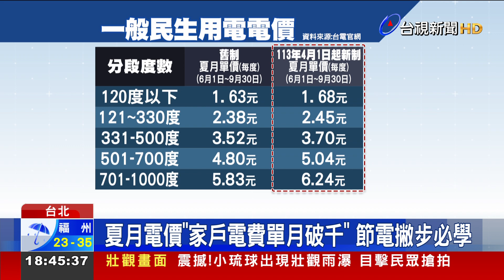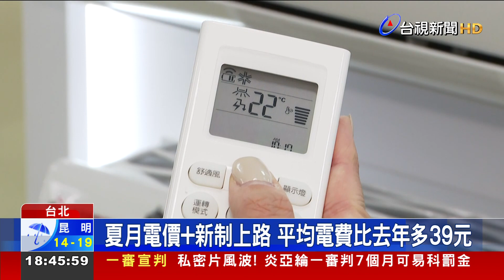夏月電價「家戶電費單月破千」 節電撇步必學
6月1號起就要進入，夏月電價計費。想要避免荷包縮水，專家提供了節電小撇步，一起來看。